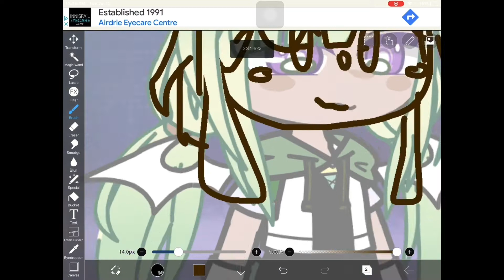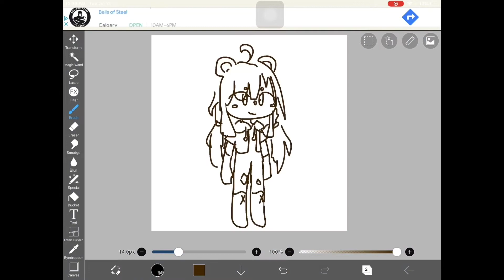Drawing a randomized oc :D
Im pretty sure im not the first to do this but I just thought of it so yeah